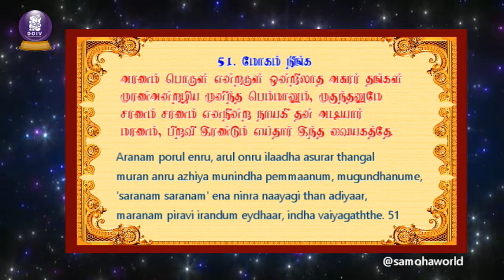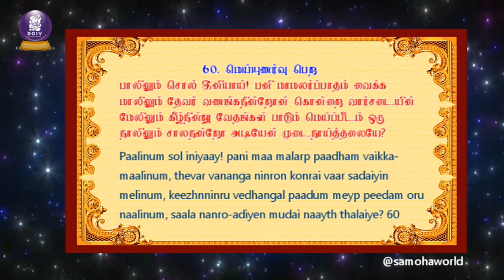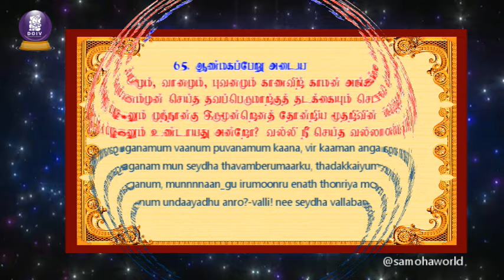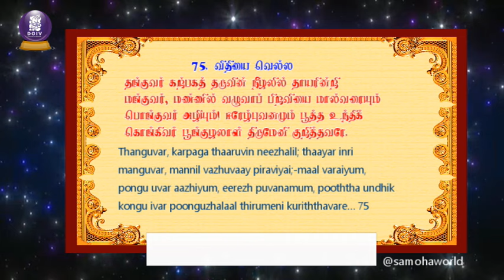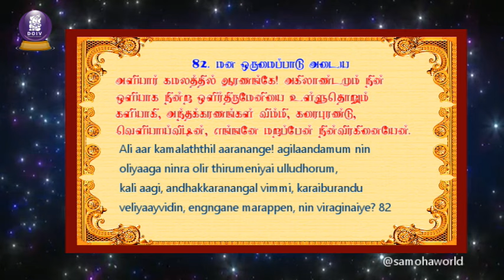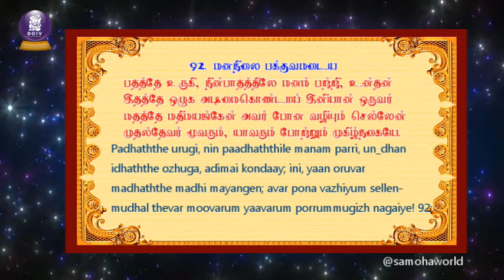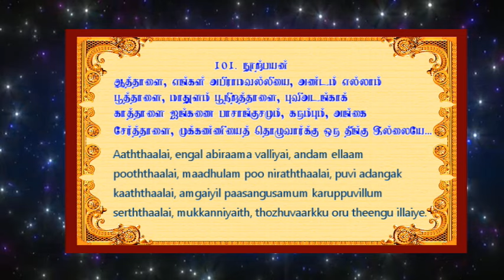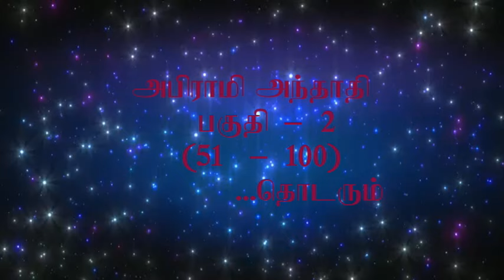Abhirami Anthadhi Songs 51 to 101 அபிராமிபட்டர் அருளியஅபிராமி அந்தாதி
This compilation – “Abirami Andhathi (Sailajamohan) is precisely an ode to goddess Abhirami that is arranged with selective Devotional songs eulogizing her delivered by Sailajamohan.
 Abhirami Anthadhi is a Tamil collection of poems sung on goddess Abhirami resided in Thirukkadaiyur Amirtaghatesvarar Sivan Temple, situated in Tamil Nadu, India. This poetry was composed by Abhirami Bhattar lived in 18th century CE, a contemporary to Serfoji I of Tanjore. It is said that the author of this song, Abhirami Bhattar, was an ardent devotee of goddess Shakti. Once when king Serfoji I visited the Thirukkadavur temple on the day of the new moon and asked him what day it is, he mistakenly said that it was a full moon day. This made the king angry and sentenced Bhattar to death. Legend says that he sung this anthadhi until the goddess appeared in front of him and threw her earring towards the sky, which lit the sky bright like the full moon. Tamil Shaktas believe that recitation of Abhirami Anthadhi on the full moon and new moon days will result in impossible boons.

Segment 1 Songs 51 to 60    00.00 to 05.14
                 2 Songs 61 to 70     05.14 to 09.48
                 3 Songs 71 to 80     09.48 to 14.24
                 4 Songs 81 to 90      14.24 to 18.48
                 5 Songs 91 to 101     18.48 to 23.33
                 End credits                23.33 to 24.00

Abirami Andhadhi, | sailajamohan, | Lord Siva ,| Divine Songs, | அபிராமி அந்தாதி, Anthadhi padal, abhirami abhirami, bakthi padal,